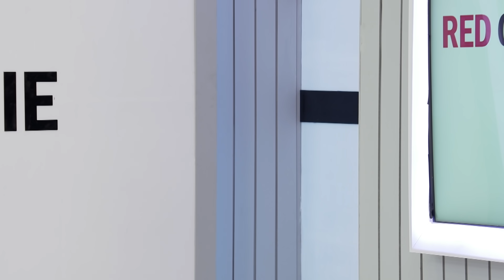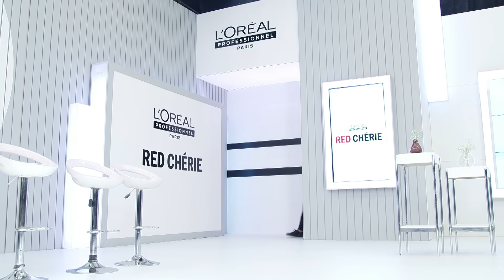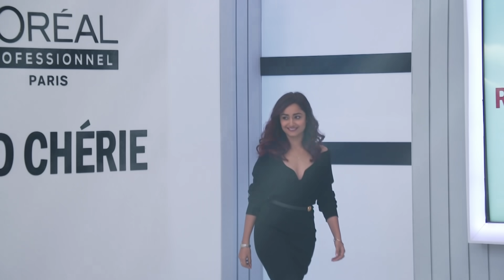Launching LIVE! - Red Chérie, Hair Color Trend 2021 by L’Oréal Professionnel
Discover reds like never before. French expertise and a tailor-made palette of reds come together to bring you the Red Chérie Hair Color Trend 2021 by L’Oréal Professionnel. Tune in on 04 Feb 2021, at 6:00 PM to witness some of your favourite influencers flaunt their new Red Chérie looks and discover the hair color trend of the season!